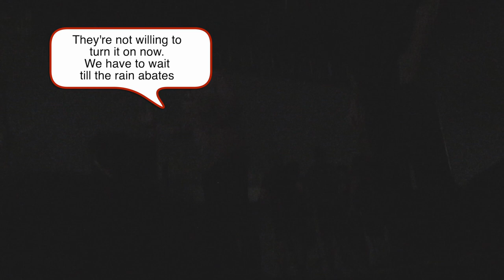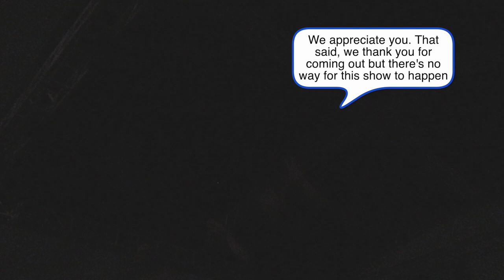Singing in the Rain/announcement of on-ship concert plans at moistorico, JoCo Cruise 2019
Paul Sabourin, Storm DiCostanzo, and Drew Westphal are finally as wet as us. They come out and dance a little. Then, with the lights and PA turned off for safety reasons, Jonathan Coulton and Paul come out and tell us the plan. I’ve transcribed it as well as I can into speech bubbles, and below:

I have good news and I have bad news. The bad news is, we are not ready to do a concert. BUT, wait hang on! Here's what we're trying to do: So, for safety reasons, because the sound equipment's owned by this company here, they may not be willing to turn on the PA again. They're not willing to turn it on now. We have to wait till the rain abates, which, [inaudible] it looks pretty bad for the next, like, 45 minutes at least. So, what we are going to try to do is convince the ship to let John Linnell on as a guest, and tonight, do two 45-minute shows in the main theatre. Probably very stripped-down, possibly just the Johns. 45 minutes for the red team, 45 minutes for the gold team. MAYBE! We can't promise that; we're working
on it right now. We appreciate you. (Honestly I can’t tell whether that sentence comes from Paul or from the audience.) That said, we thank you for coming out but there's no way for this show to happen. so we suggest you go back to the ship and listen for announcements, all right?

What actually happened was They Might Be Giants did one show in the main theatre, simulcast to other theatres and staterooms, and then John Linnell and the other band members who weren’t sailing with us had to be rushed off the boat before midnight to avoid a huge fine.